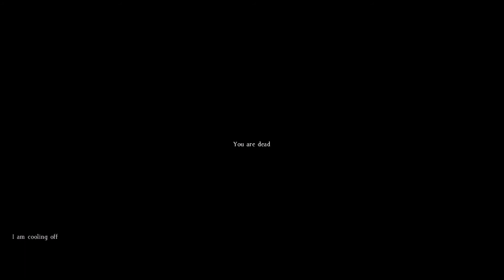Just another day in DayZ Standalone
Yet another exciting new day in the wonderful world of DayZ Standalone!